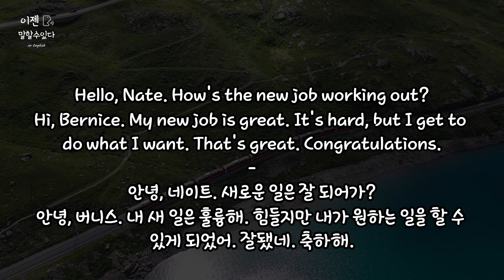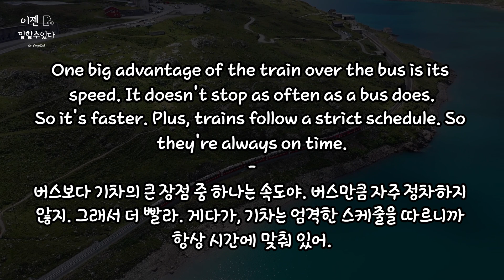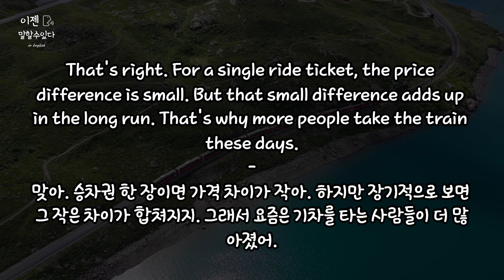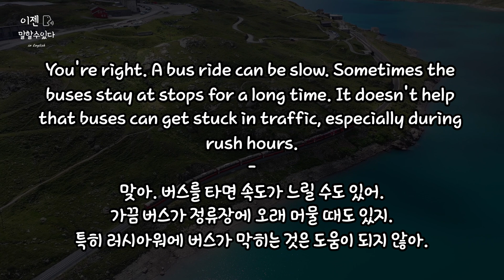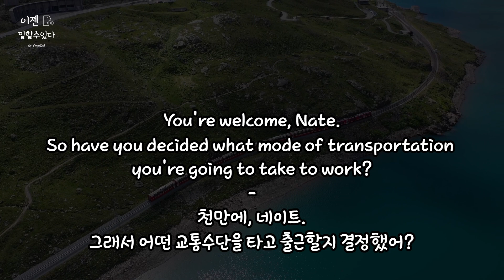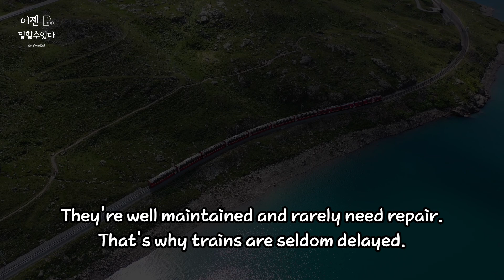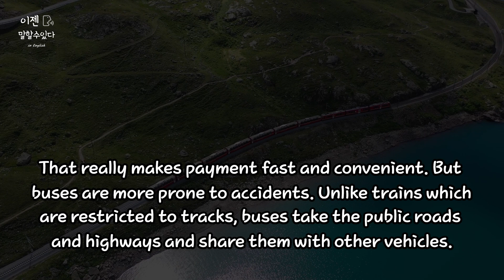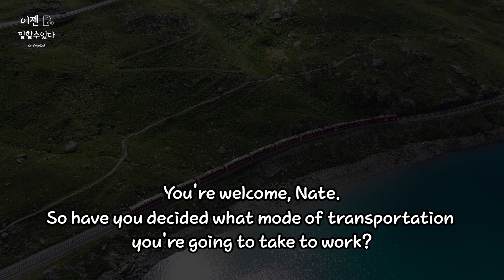지텔프 청취 정복 | 기출 훈련 | GTELP part3 | 반복 훈련 | 배속 재생 | 영어회화 듣기 | 리스닝 독학 | G_TELP passage 3_4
지텔프 청취 난이도는 영어 시험들 중 상급에 속합니다.
보통 청취는 찍고 문법, 독해 고득점을 통해 level 2에서 원하는 점수를 얻고자 하지만 훈련을 통해 청취도 고득점을 얼마든지 노릴 수 있습니다.

4개의 파트 중에 그나마 쉽고 친숙한 것은 일상생활과 밀접한 part 1, 3이고,
이를 여러 번 듣고 익숙해진다면 고득점에 다가가기 훨씬 수월해집니다.
part 2,4는 정보성 지문이기에 기출 문장 위주로 지속적으로 듣는 훈련을 하시면
귀에 들어오는 정보의 양이 점점 늘어가게 될 것이고 하나, 둘씩 맞추게 되어,
나머지 문제는 겹치지 않는 지문으로 찍는 전략과 병행하다 보면 고득점에 이를 것이 분명하리라 생각합니다.

이 시험의 기출지문을 반복 청취하시고, 더 나아가 따라 말하는 습관을 들이다 보면 귀가 뚫리고 말문이 트이는 경험을 하실 수 있습니다.
엄선된 기출지문이기에 영어회화 훈련을 하기에도 매우 좋습니다.

상황 별 뜻풀이, 정속/배속 재생을 준비해 학습하기 좋게 만들어 보았습니다.
반복적인 훈련을 통해 시험과 영어회화 둘 다 잡아봅시다!

[0:00] : intro
[0:16] : 문단단위 3번 반복
[10:02] : 전체내용 정속 복습
[13:25] : 전체내용 배속 복습